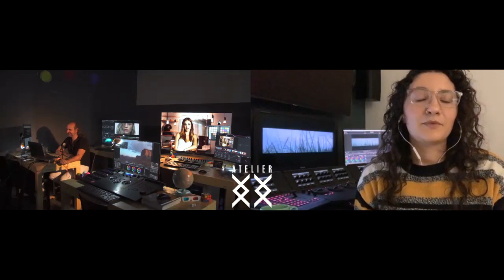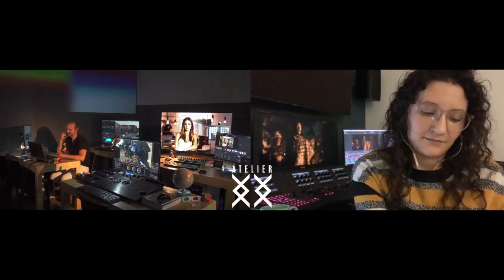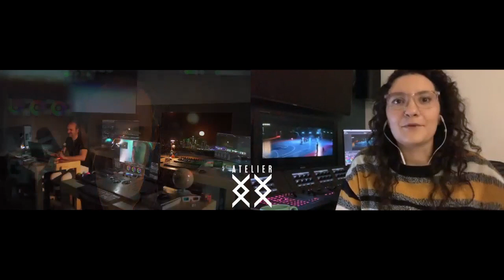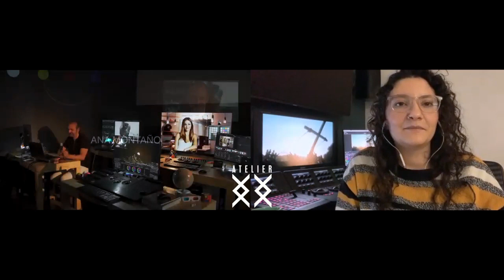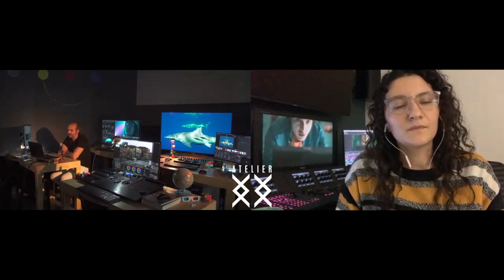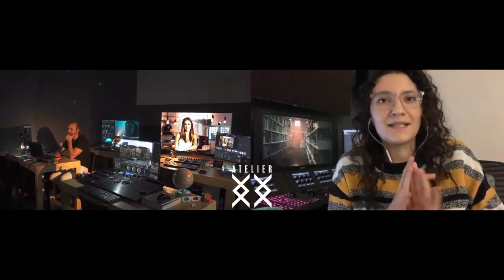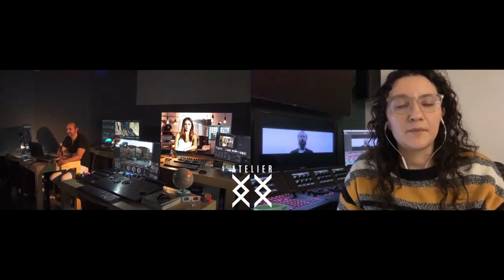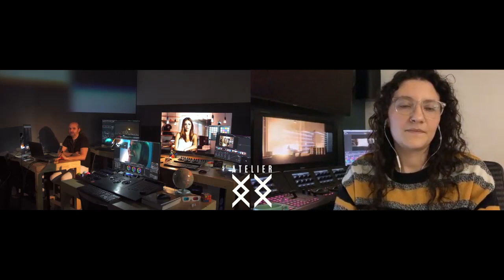Ana Montaño entrevistada por Edi Walger. ColorDoctor.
Ana Montaño es parte de la nueva generación de Coloristas de Mexico. Nos comparte su experiencia desde sus inicios estudiando de Diseño y Cine y de su temprana posibilidad de practicar con media y equipamiento profesional, para luego emprender viajes que la acercaron a diferentes coloristas de los cuales pudo aprender del oficio, dando importancia especial a las vivencias y la auto observación. Sus experiencias iniciales en publicidad como trampolín hacia el cine independiente y series, comentando acerca de la importancia de formar comunidad entre los profesionales del color.